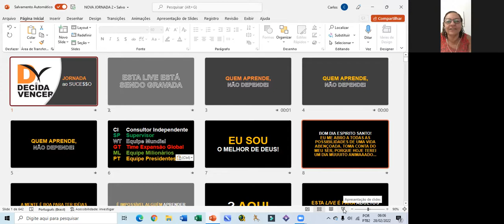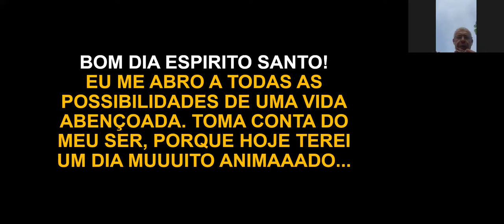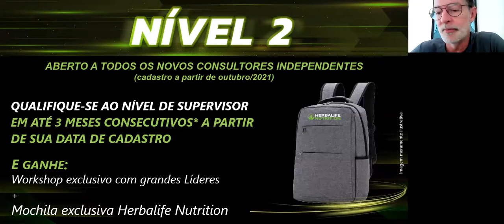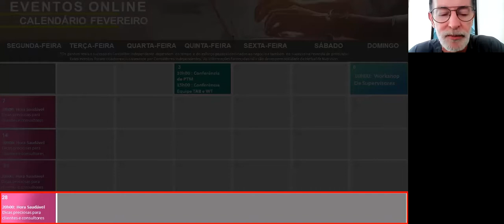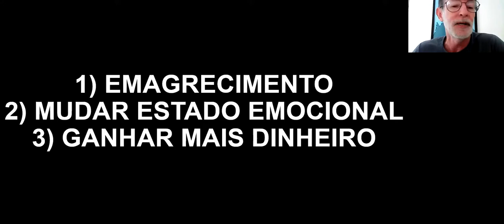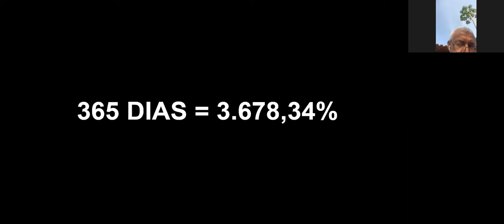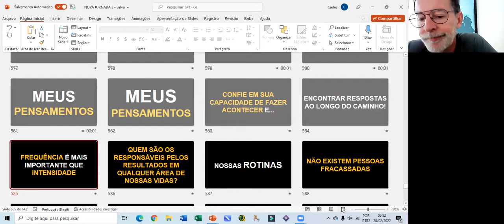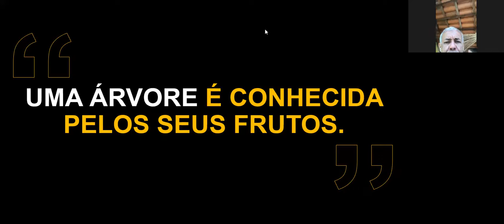28/FEV/2022...JORNADA AO SUCESSO!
BOAS VINDAS,
MODELO DE NEGÓCIOS
& PLANO DE CRESCIMENTO...
por Carlos Dell´Orto PT